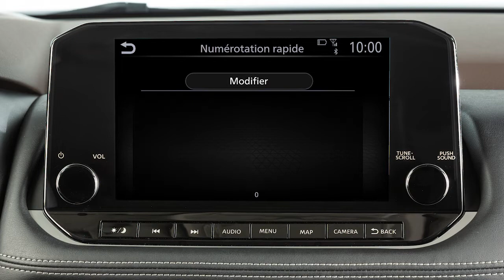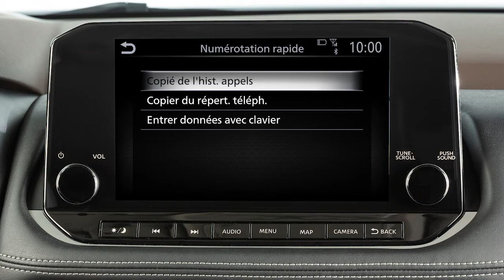2022 Nissan Pathfinder - Répertoire mains libres